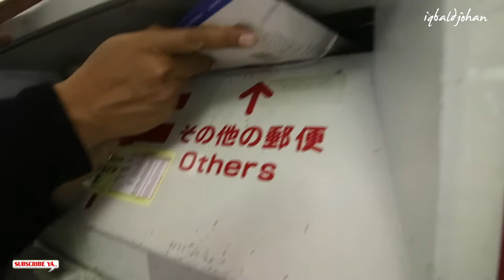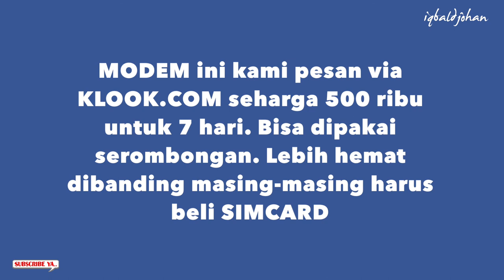Paket modem WIFI di Jepang. Murah, cepat dan mudah tanpa SIMCARD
Cara murah dan mudah internetan selama di Jepang. Cukup sewa satu modem dan bisa digunakan ramai-ramai. Langsung saja cek infonya di